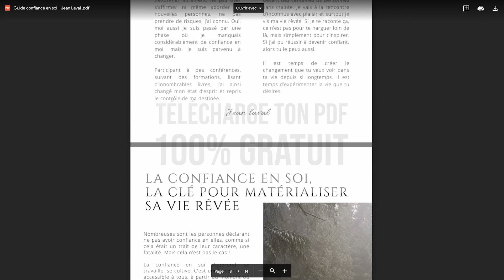Le jeu d'échec : une stratégie de vie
Quelles leçons retenir du jeu d’échec ? Comme tout jeu de société, certaines stratégies sont applicables au quotidien ! Pour booster sa confiance en soi, télécharge mon guide gratuit

Quelles sont les leçons à retirer du jeu d’échec ? Que nous apprend les échecs sur notre vie ? Quelles stratégies adopter pour gagner dans la vie ? Quelles stratégies adopter pour réussir ? Comment progresser dans sa vie ? Comment utiliser les jeux pour évoluer ?